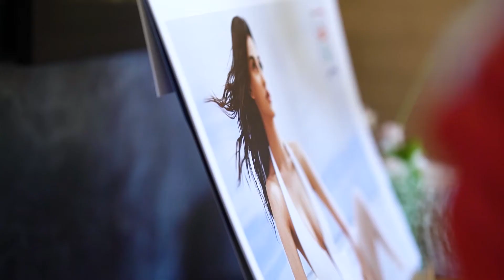Kingfisher - Calendar Launch | Events Aftermovie | Filmbaker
Kingfisher - Calendar Launch | Events Aftermovie |

Filmbaker is one of the best video production company in Bangalore and Delhi. It's a one-stop solution for all visual content needs.

Our expertise includes Digital Ads, 2D Animation videos, Motion Graphics videos, Corporate videos, Branding stories, Marketing videos, Testimonial videos, Event Coverage & Highlights, Explainer videos, Documentaries, Photography, Post-Production services, and a lot more.

We give heed to the needs and understand them to create creative solutions & personalized engagements with a perfect blend of storytelling and visual appeal.

Over the past two years, we have had the privilege to work with over 120 clients across the world. Conjointly, our videos have increased their brand presence for the long haul.